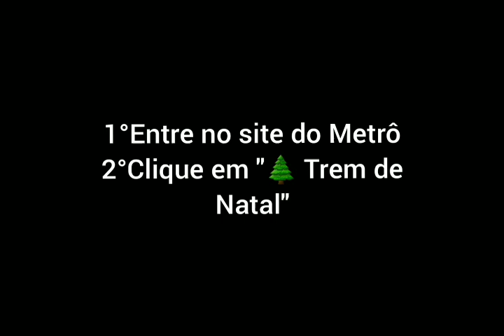Onde está o trem natalino ????